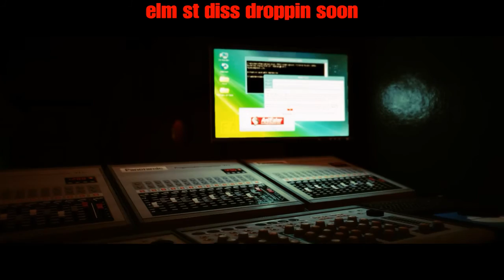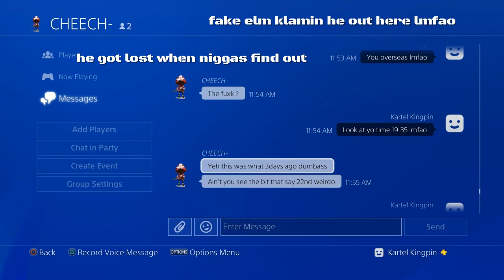Nightmare on elm st PT 3 the end of elms FAA exposed i got yo hoes